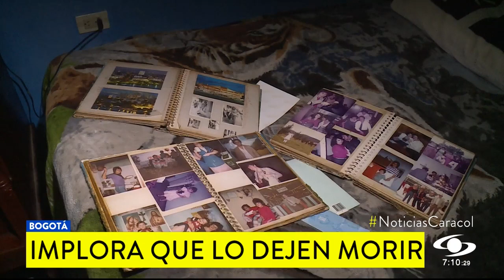Hombre en Bogotá pide que le ayuden a morir dignamente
José Duván Arias fue víctima de un accidente de tránsito que lo dejó postrado en cama y recientemente de un cáncer de próstata que y hizo metástasis.

A sus 63 años pide acceder a la eutanasia, pues los dolores y el sufrimiento para él ya no son vida.

La EPS que trata a don José Duván se comprometió a hacer los chequeos pertinentes para saber si procede el derecho a morir dignamente.